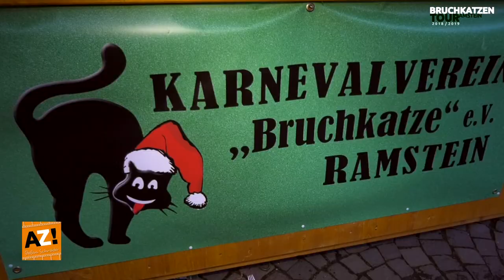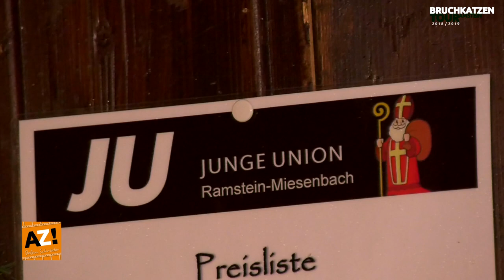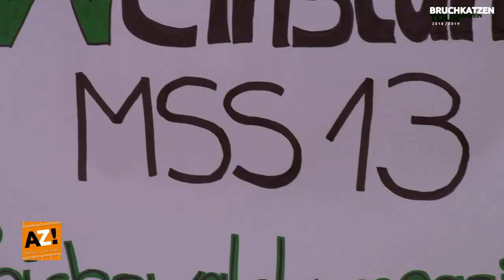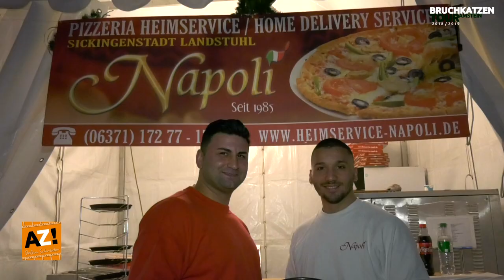AZ! - Bruchkatzen Tour "ZIMT & WAFFELMARKT" 2018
Bruchkatzentour 2018/19
KV "Bruchkatze" Ramstein e.V.
Zimt & Waffelmarkt

Am Wochenende vom 7. - 9. Dezember fand im Ramsteiner Stadtzentrum rund um den Bruchkatzenbrunnen der 14. Zimt & Waffelmarkt statt!

Folge uns auch auf Facebook & verpasse nichts!
- KV "Bruchkatze" Ramstein
- Ramschder.tv (alias "AZ!" das digitale Alphabet)

Die Aufnahmen wurden im Rahmen der öffentlichen Veranstaltung der Stadt Ramstein-Miesenbach genehmigt & wurden von AZ! Produzent Stefan Schröder durchgeführt.